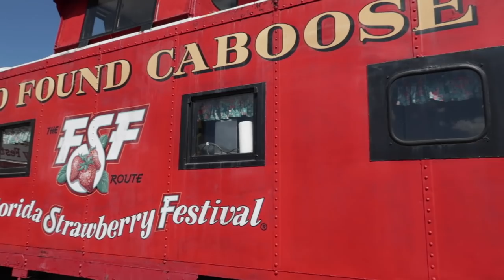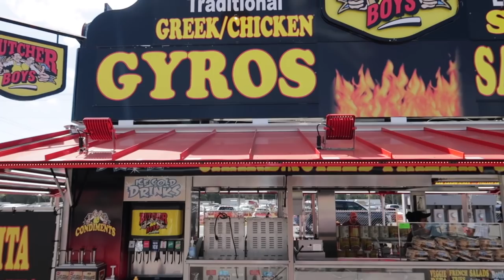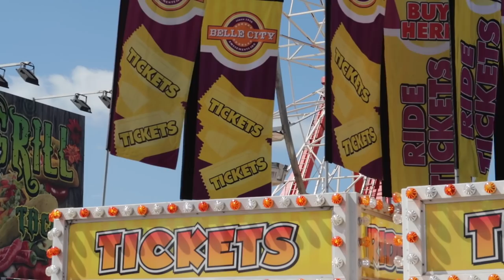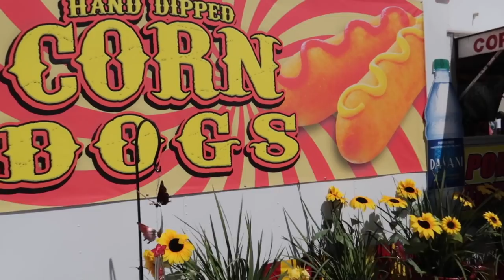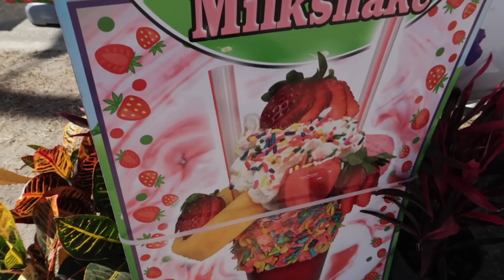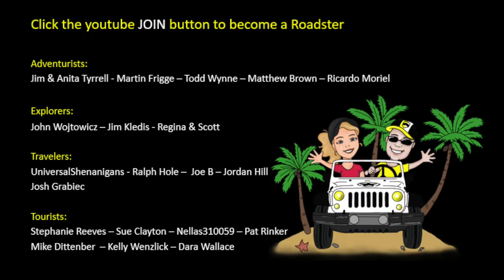Florida Strawberry Festival | Florida Food Tour | Plant City, Florida | Rides, Games, Strawberries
RixFlix presents the Rix Road Trips channel.  This is an adventure travel channel focused on fun excursions and things to do on your Florida vacation besides going to Disney World and Universal Studios.

We love the theme parks (that's why we have a whole other channel dedicated to them) but there is so much more fun to be had in Florida.  Your Florida vacation should include Florida beaches, Florida springs and Florida land activities.

If you're in the mood for adventure travel, see what we have to offer.  Next time you're on your Florida vacation, plan a fun excursion to the great outdoors.

Adventure is out there, you'll find it on a road trip.